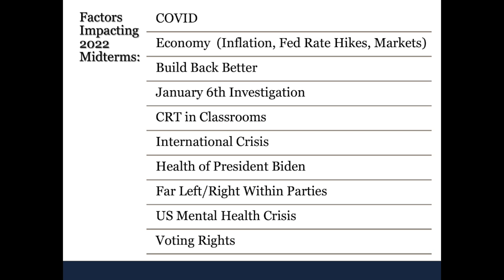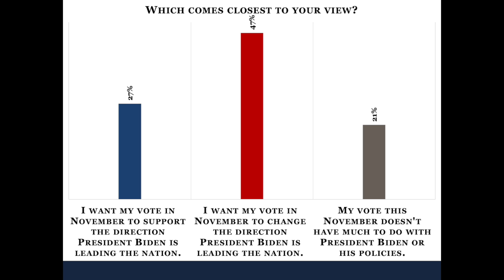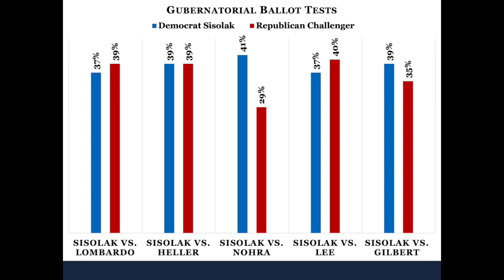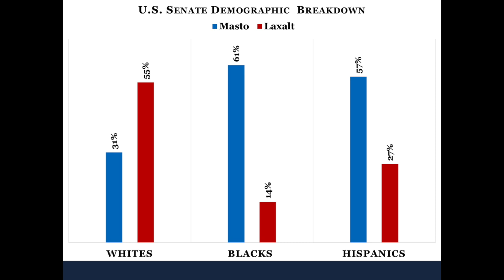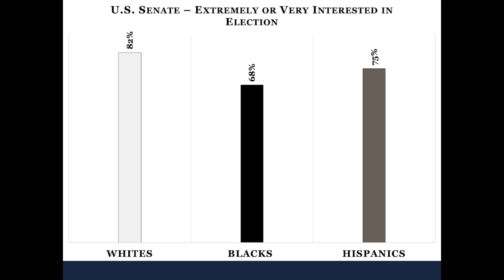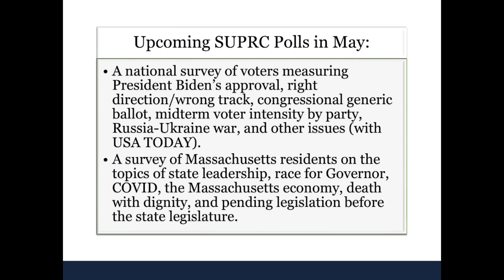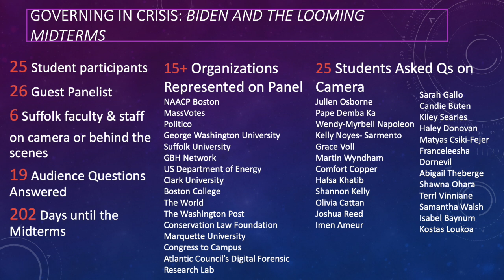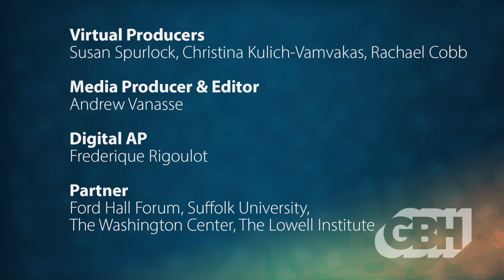Midterm Pulse Check: Can Biden’s Party Beat the Odds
There is a widespread expectation that the Democrats will suffer losses in the 2022 midterms at all levels. This would not be unusual, since it is a regular pattern in which the party of the president in office loses ground in midterm elections.
The political environment is challenging, with pain at the gas pump, inflation stretching pay checks, pandemic fatigue, disappointment with what Biden has not been able to deliver, the war in Ukraine, and bitter partisan divisions over hot button issues.

Will Biden’s performance amidst all this bad news be rewarded or punished at the polls? The closing episode of this series will examine the state of the state —and the race— as we approach midterms. Experts in political economy, polling, campaigning, and presidential politics will unpack what’s important and pull out their crystal balls to look ahead to what will happen in November.

With:
* Julia Azari, Associate professor of Political Science, Marquette University
* Roger Fisk, Democratic Strategist / Obama Administration Alum
* David Paleologos, Director of the Political Research Center, Suffolk U.
* Stephanie Murray, Author, Politico’s Morning Score and moderator.

0:00:00 - Intro
0:06:37 - Opening Statements
0:13:18 - Polling
0:21:59 - Biden's mandate
0:28:31 - Worst Political Environment
0:37:38 - Wrong Strategy?
0:41:23 - Questions from Students
1:07:17 - Closing remarks